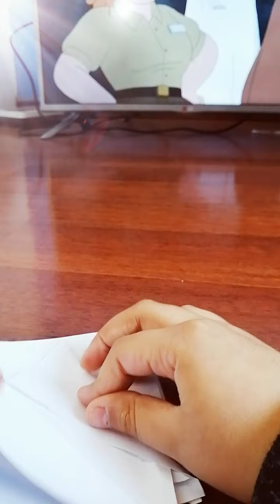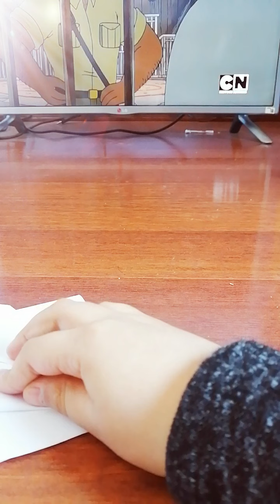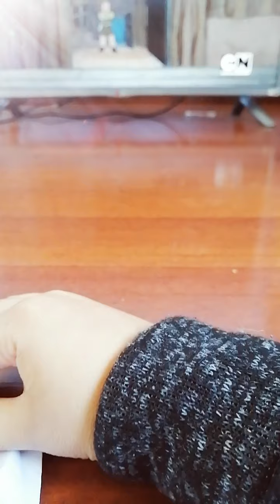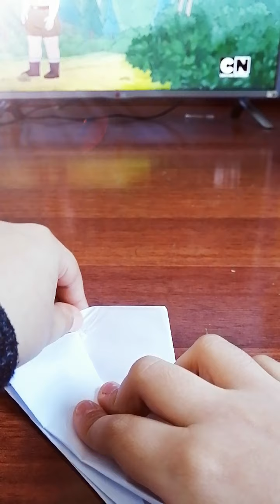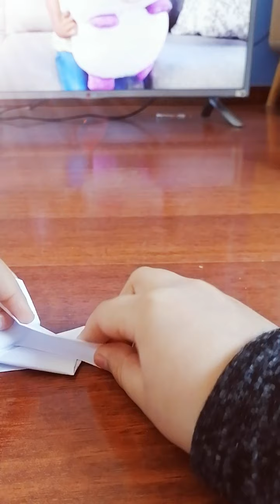Origami spinosaurio de papel 🦖